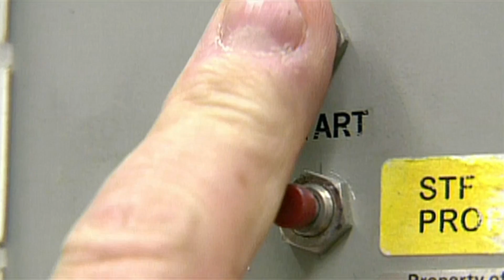Panspermia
Did comets bring water, organic material, or even life itself to Earth?

Panspermia is the controversial hypothesis that life exists throughout the Universe, distributed by meteoroids, asteroids, comets, planetoids, and also by spacecraft in the form of unintended contamination by microorganisms.

Clip taken from our documentary “Comets”.